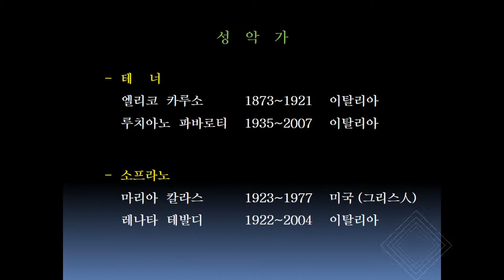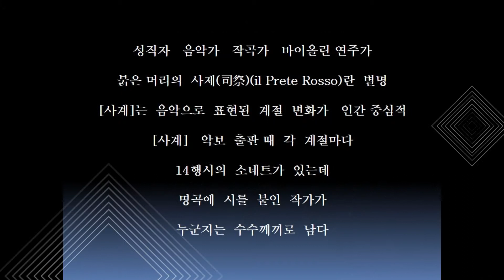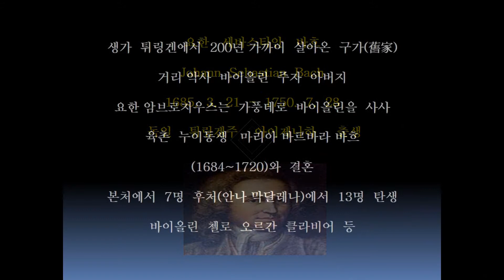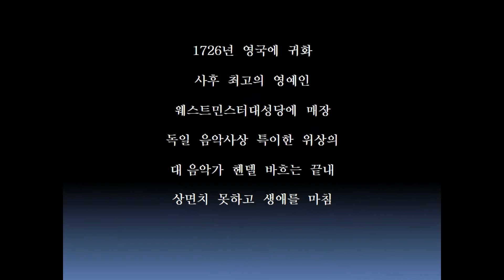오솔레미오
오솔레미오  -  내가 만나본 사람들  세계적 음악가편  - 작곡가 - 바로크시대